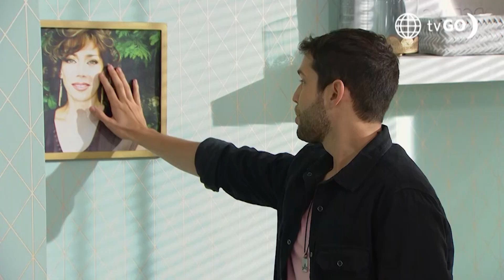Junta de vecinos 2: Daniel es el fan #1 de Genoveva (Capítulo n° 117)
¡QUÉ CASUALIDAD! 🤭 Daniel resultó ser un gran admirador de Genoveva, y Jota lo llevó a “Roma” para que la conozca. 😏

Junta de vecinos 2, hoy a las 8:30 p.m. no te pierdas
Cynthia Klitbo, Andrés Wiese, Sergio Galliani

Juntémonos Más.